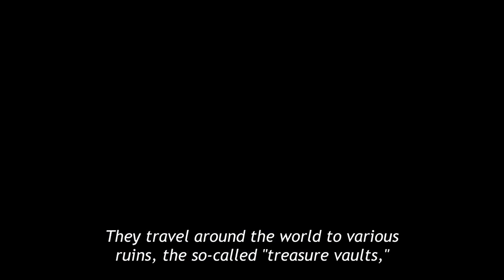Weak ordinary Boy becomes the leader of the strongest hunter party (1)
Anime name:- Let this grieving soul retire